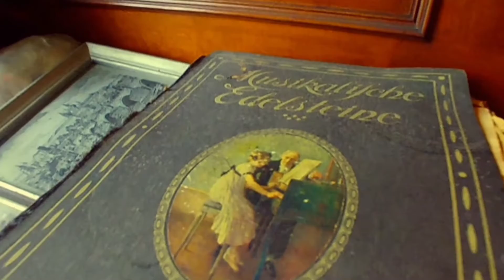Honza Pazdera LimitUrbEx music part 18